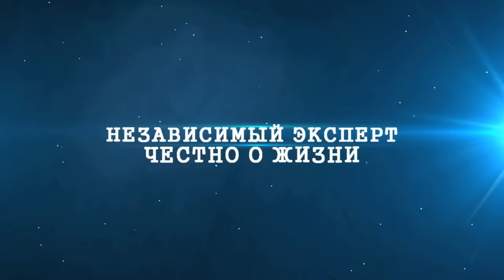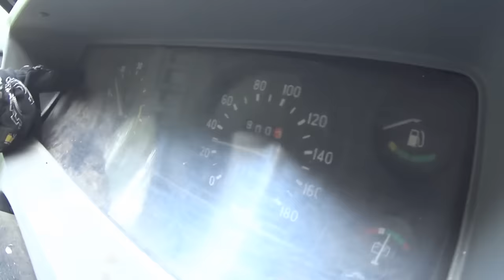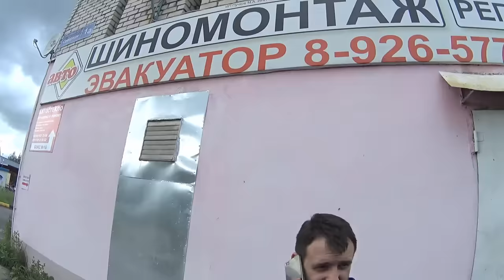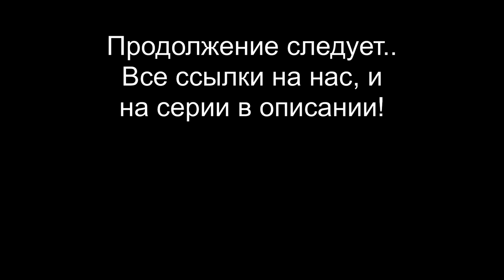Секретный Гараж в Купчино #15 Купить Газель за 10т.р. и проехать 800 км. ч.2